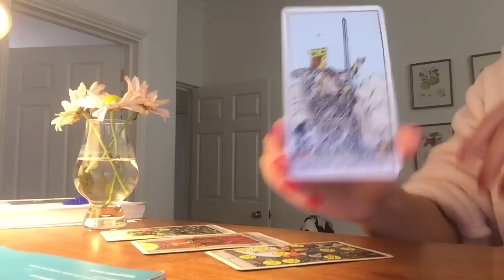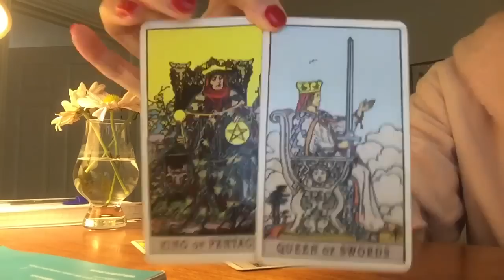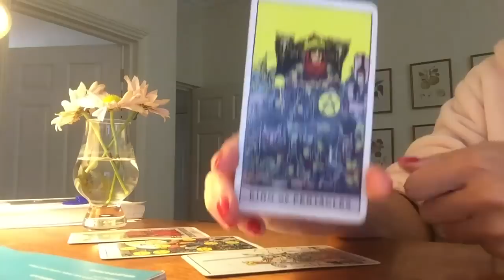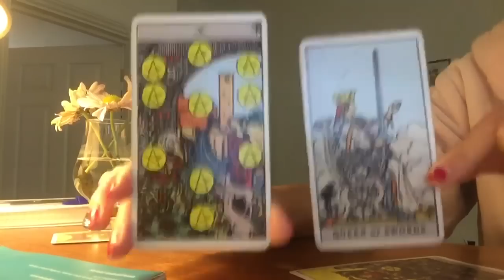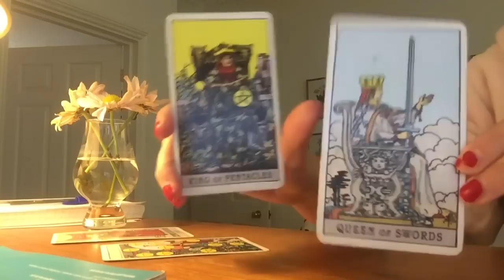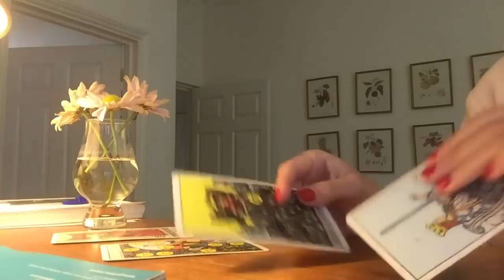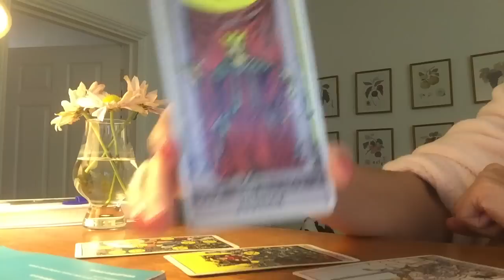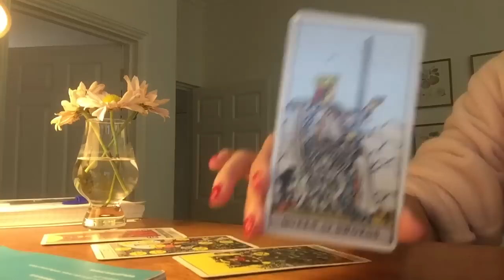G E M I N I 😍 THIS PERSON IS SUPER KEEN ON YOU! THEY WANT THIS, GEMS!👀 🔥 MID SEPTEMBER 2022 TAROT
⭐️ 13 MID SEPTEMBER 2022TAROT!